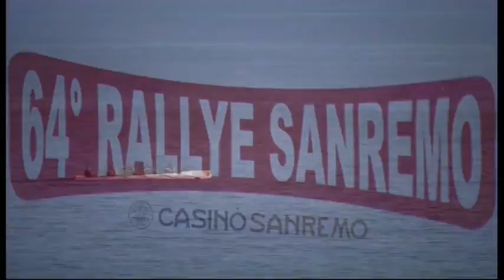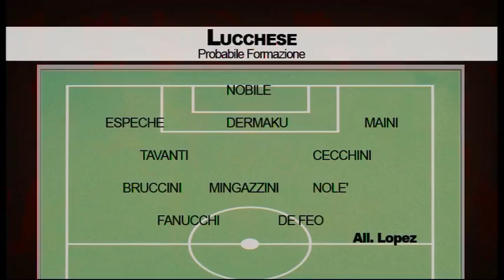Tg Sport 31/03/2017